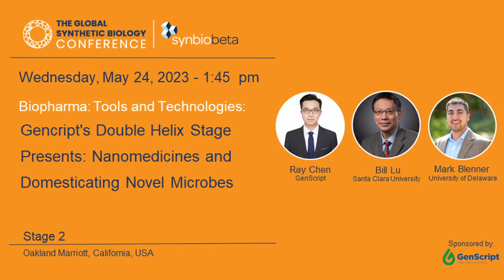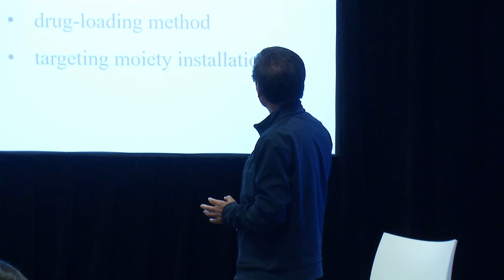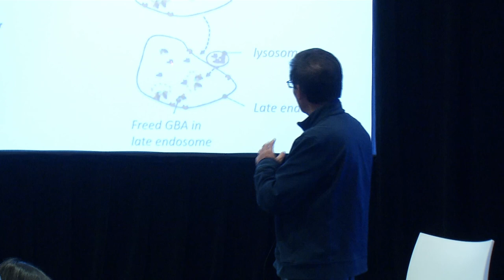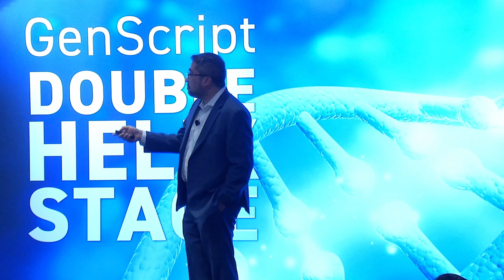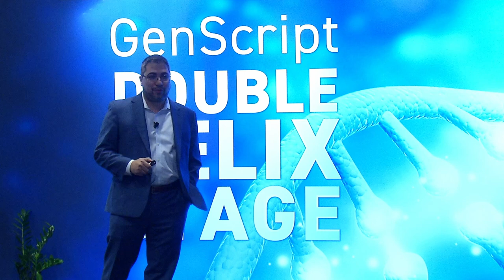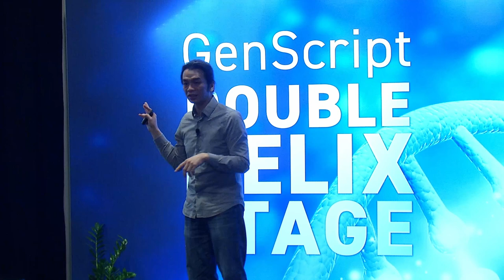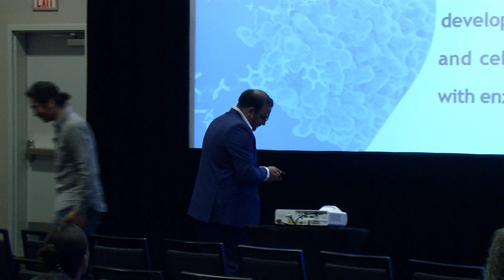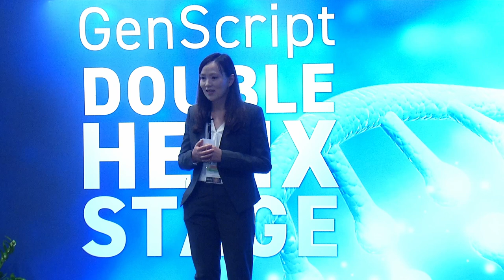Genscript Double Helix Stage at SynBioBeta 2023